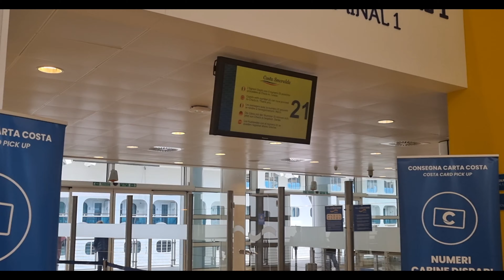Welcome On Board| Costa Smeralda 4K#cruise